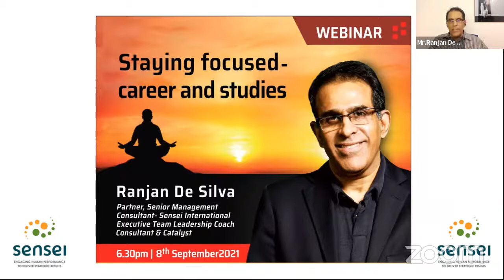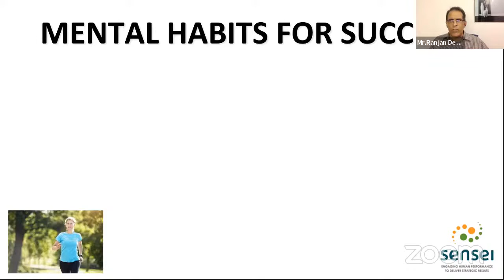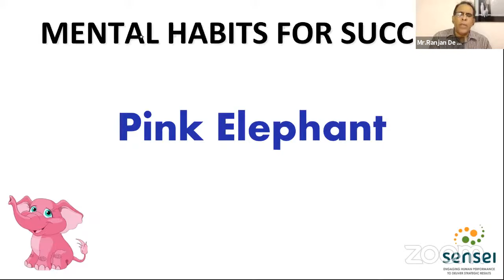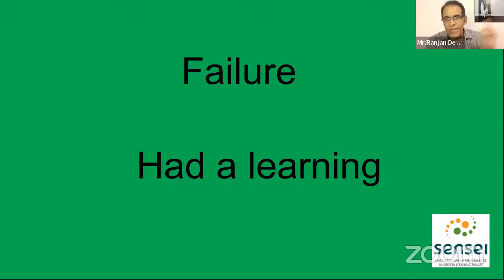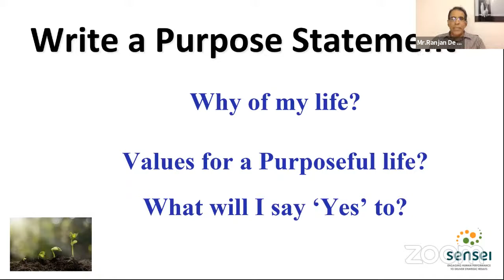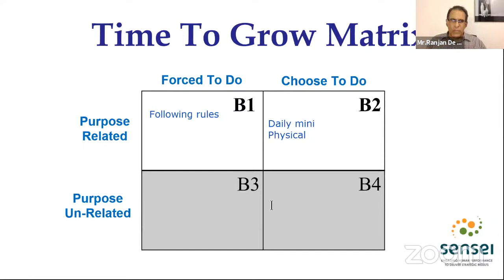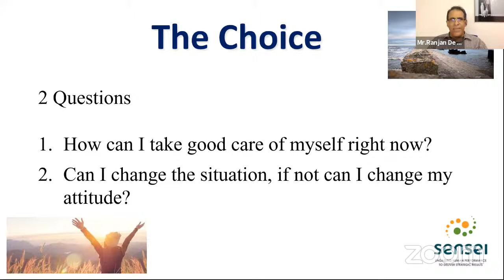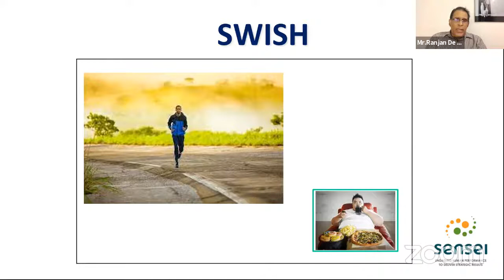Staying focussed - career and studies